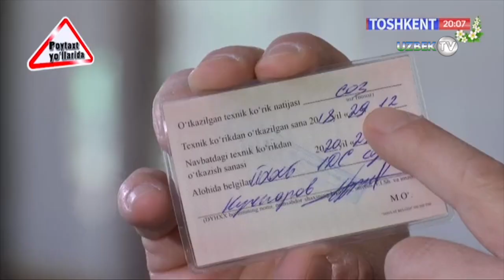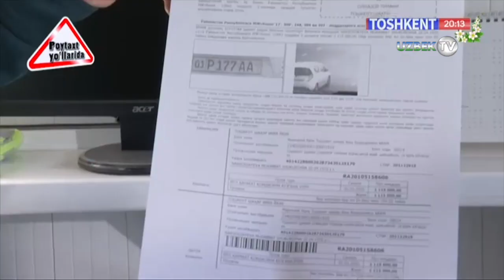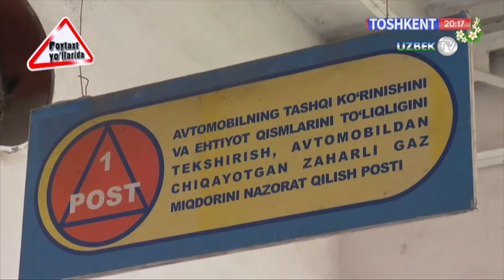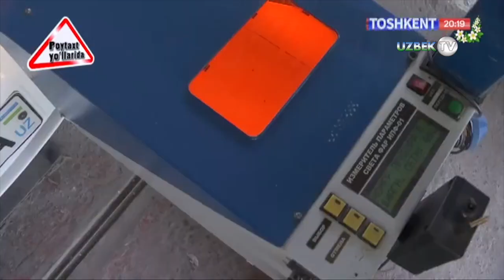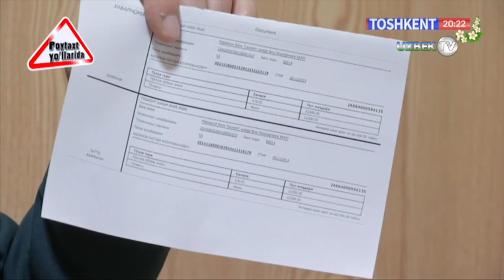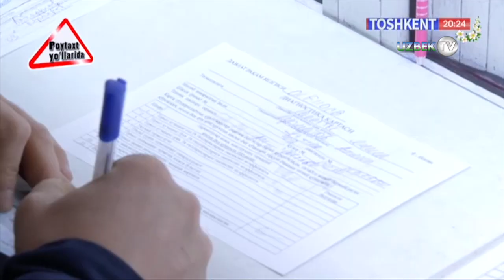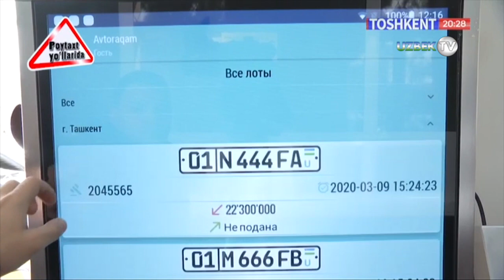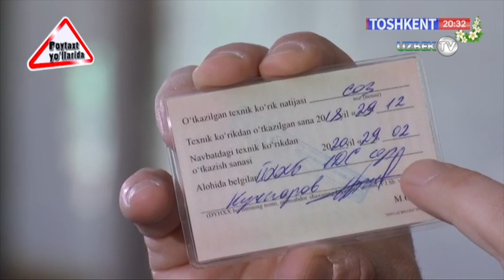Ўзбекистонда автомобиллар техник кўрикдан қандай ўтишини биласизми? | Poytaxt yo'llarida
"Пойтахт йўлларида" кўрсатуви
"Тошкент" телеканали
Кўрсатувнинг ҳар сонини диққат билан кузатиб бораётганлар  жуда яхши биладиларки, агарда биз яъни кўрсатув ижодкорлари йўлларда юзага келаётган бирор бир масала  хусусида сўз юритсак , масала ўз ечимини топмагунча  назоратни сусайтирмасликка ҳаракат қиламиз. Мақсад ҳаракат хавфсизлигини таъминлашга, тартибли ҳаракатланишни ташкил этишга ҳисса қўшишдир.Ўзбекистонда автомобиллар техник кўрикдан қандай ўтишини биласизми?